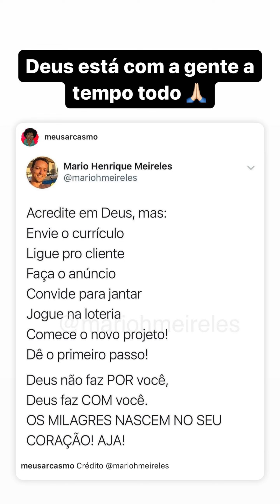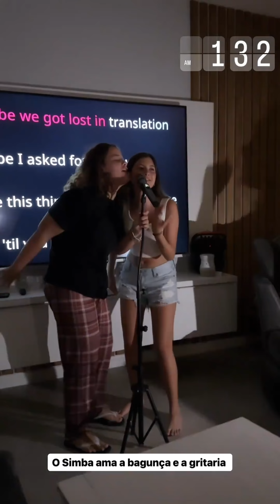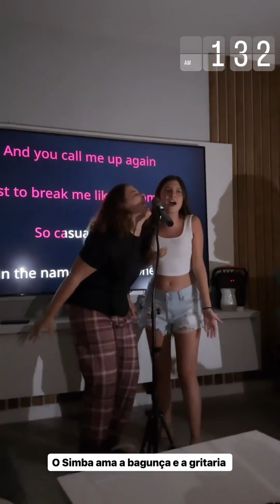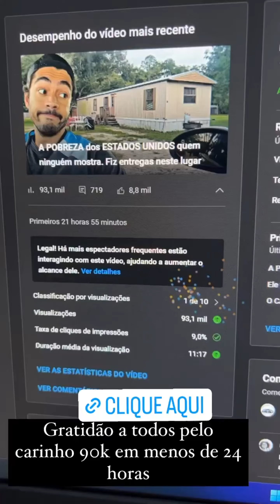Stories- NOSSO AMIGO FEZ UMA FESTA ARABE